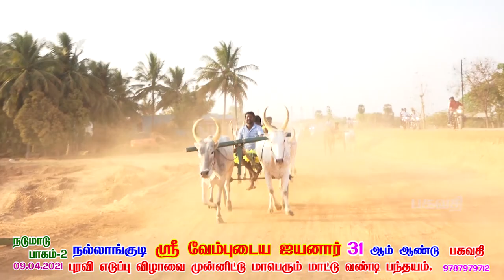(நடுமாடு-2)நல்லாங்குடி 31ஆம் ஆண்டு புறவி எடுப்பு விழாவை முன்னிட்டும் மாபெரும் மாட்டுவண்டி பந்தயம்